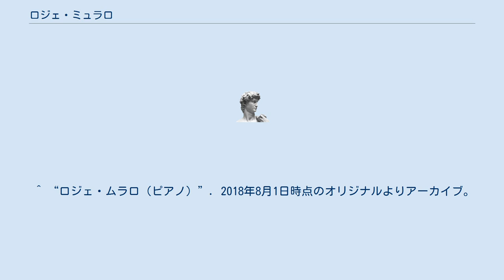ロジェ・ミュラロ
ロジェ・ミュラロ（Roger Muraro, 1959年5月13日 - ）は、フランスのピアノ奏者。
 リヨンの生まれ。
元々サクソフォーンを学んでいたが、独学で鍵盤楽器の奏法をマスターし、13歳よりスザンヌ・ボサードにピアノを学んだ。
19歳でパリ音楽院に入学してイヴォンヌ・ロリオとエリアーヌ・リシュパンの薫陶を受けた。
1981年にパルマで開催されたフランツ・リスト国際ピアノ・コンクールで優勝。
1986年にはチャイコフスキー国際音楽コンクールのピアノ部門で4位入賞を果たした。
1988年には、パリでオリヴィエ・メシアンの「幼子イエスに注ぐ20の眼差し」を弾いて作曲者本人から賞賛されて脚光を浴びた。
 ^ Harden, Ingo; Willmes, Gregor; Seidle, Peter (2008) (ドイツ語). PianistenProfile : 600 Interpreten : ihre Biografie, ihr Stil, ihre Aufnahmen. Bärenreiter. p. 504. ISBN 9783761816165. OCLC 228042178 ^ ロジェ・ミュラロ - Discogs ^ Mafra, Antonio (2015年10月9日). “Roger Muraro, le gone du clavier, ouvre la saison de Piano à Lyon”. Le progress. オリジナルの2018年7月31日時点におけるアーカイブ。
2018年7月31日閲覧。
 ^ “ロジェ・ムラロ（ピアノ）”. 2018年8月1日時点のオリジナルよりアーカイブ。
2018年8月1日閲覧。